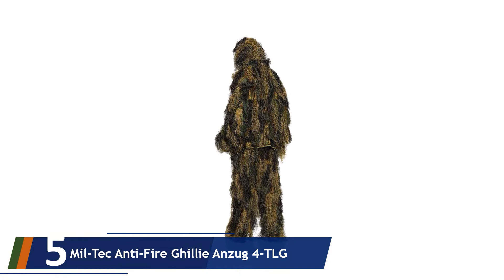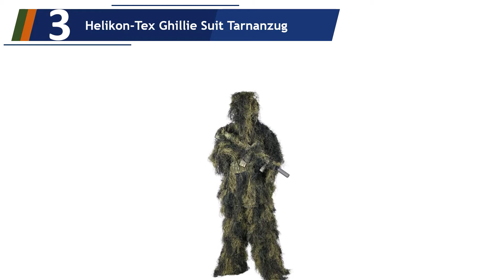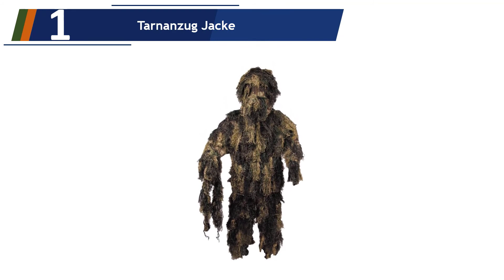Die 5 Besten Tarnanzüge Test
Hier ist die Liste von Die 5 Besten Tarnanzüge Test.

01. Tarnanzug Jacke

02. Deerhunter "Sneaky" 3D Tarnanzug

03. Helikon-Tex Ghillie Suit Tarnanzug

04. Helikon-Tex Ghillie Suit Tarnanzug

05. Mil-Tec Anti-Fire Ghillie Anzug 4-TLG